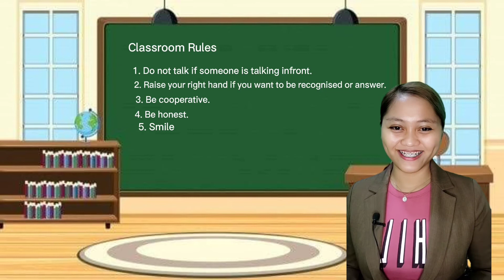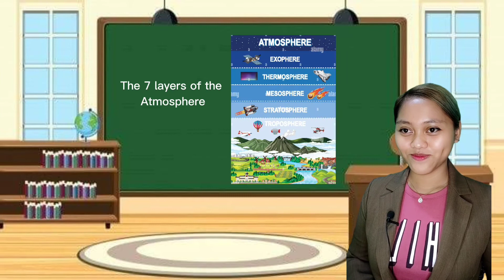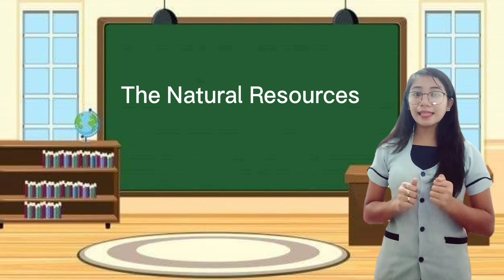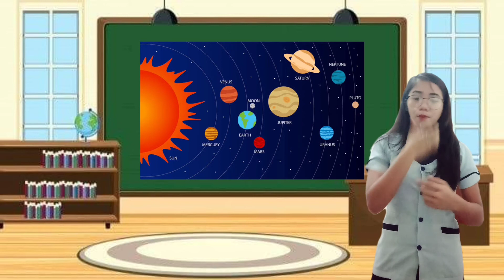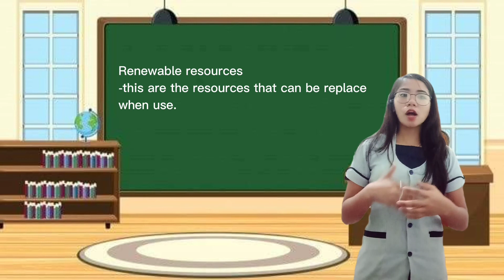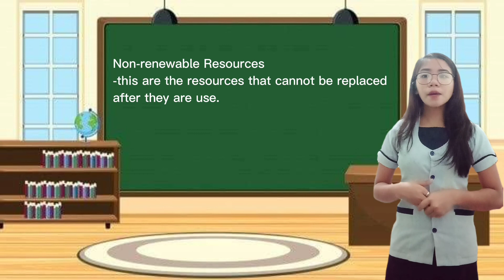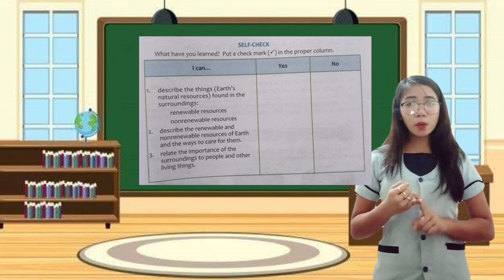Earth and Life Science | Teaching Demo